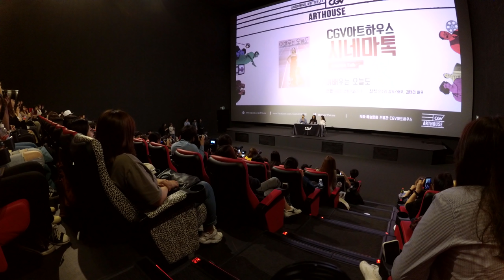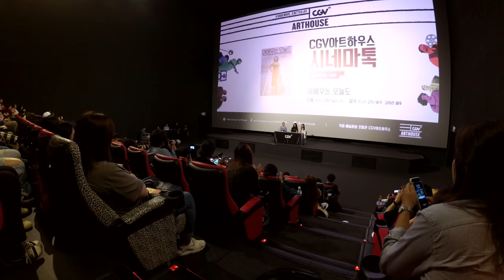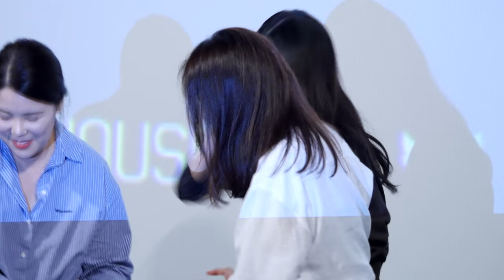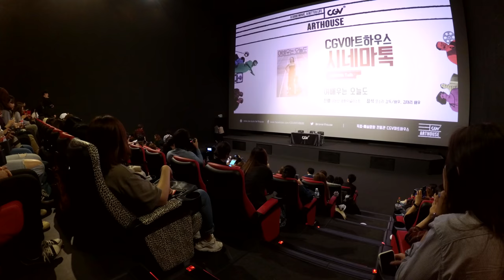[Full] 문소리, 김태리 Kim Tae-ri, MOON SO RI : 영화 '여배우는 오늘도' 시네마톡, 관객과의 대화, GV _ 용산CGV 4관 170918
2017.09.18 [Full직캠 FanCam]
영화 여배우는 오늘도_ 시네마톡, 관객과의 대화, GV
(The Running Actress, 2017)
- 참여 :  문소리 (감독/배우) Moon So Ri 文素利, 김태리 (배우) Kim Tae Ri 金泰梨
- 진행 : 이은선 (영화저널리스트)
- 장소 : 용산아이파크몰 CGV 4관 헤라관

_ Korean Movie _ The Running Actress, 2017

* 김태리 작품 Kim Tae Ri / Kim Tae-ri
이 별에 필요한, 정년이,
악귀 Revenant, , 스물다섯 스물하나 Twenty Five Twenty One,
외계인, Alien, 승리호, SPACE SWEEPERS, 리틀 포레스트, Little Forest, 1987, 문영, Moon young, 아가씨 The Handmaiden,
미스터 선샤인,mr sunshine, mrsunshine,